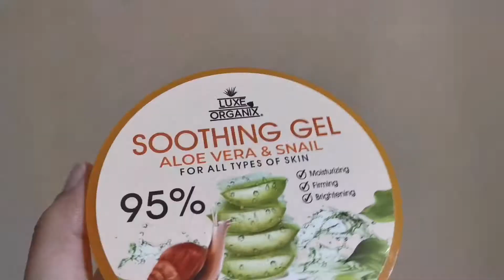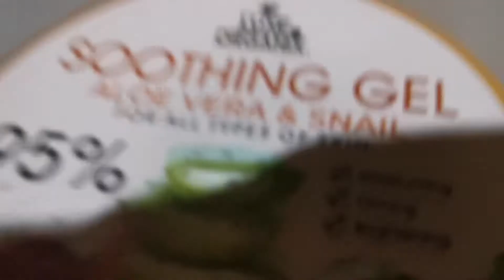NO YAYA AGAIN - (VLOGMAS DAY 21)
Camera used: Huawei Mate 20 Pro